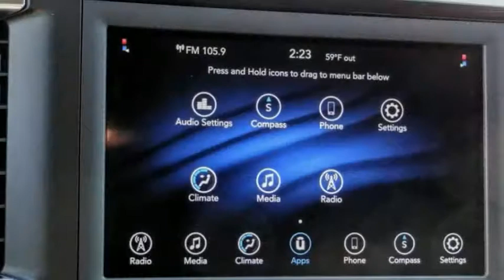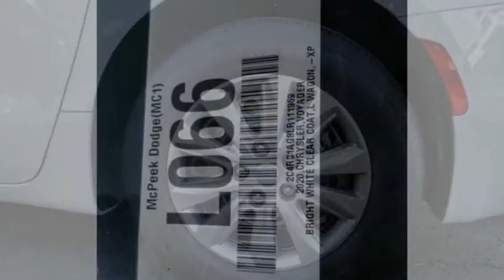2020 Chrysler Voyager ORANGE COUNTY,VILLA PARK,GARDEN GROVE,ORANGE,FULLERTON L066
2020 Chrysler Voyager L FWD

1221 S. Auto Center Dr.

MCPEEK'S CDJR OF ANAHEIM PROUDLY SERVING ORANGE COUNTY, VILLA PARK, GARDEN GROVE, ORANGE, FULLERTON, AND SURROUNDING SOUTHERN CALIFORNIA LOCATIONS. THIS BRIGHT WHITE CLEARCOAT 2020 Chrysler VOYAGER IS EQUIPPED WITH A 3.6 L, AUTOMATIC TRANSMISSION, AND RECEIVES AN ESTIMATED 19 City/28 Hwy MPG. OR VISIT US AT 1221 S. AUTO CENTER DR. ANAHEIM, CA 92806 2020 Chrysler VOYAGER L FWD Bright White Clearcoat 2020 Chrysler Pacifica L FWD 9-Speed Automatic Pentastar 3.6L V6 VVT INTERIOR & EXTERIOR PROFESSIONALLY DETAILED FOR DELIVERY.Recent Arrival! 19/28 City/Highway MPG Stock #: L066 | VIN: 2C4RC1AG8LR111969 | 2020 Chrysler Voyager L Wagon POWER WINDOWS HEATED MIRRORS TRACTION CONTROL McPeek's CDJR of Anaheim